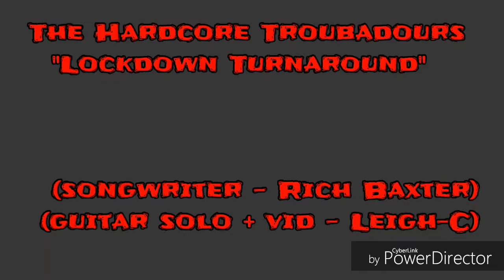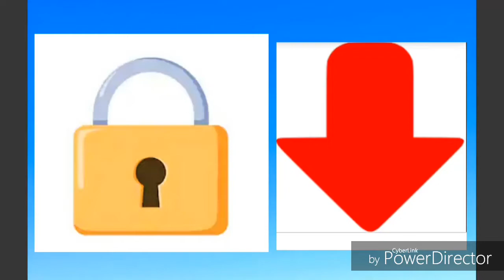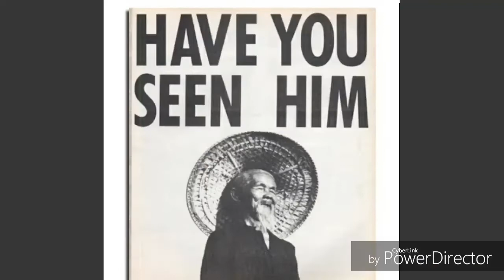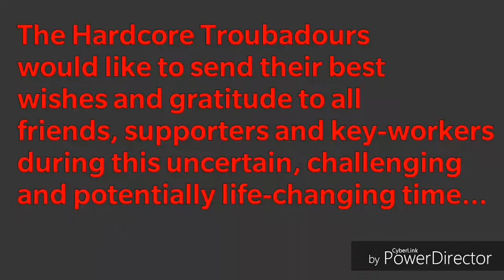Rich Baxter (The Hardcore Troubadours) - Lockdown Turnaround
I believe as a nation, we can all relate to this song and video during these hard times.  All donations to this song go straight to Dorset County Hospital COVID-19 Fund here:

'Lockdown Turnaround' written by Rich Baxter

The Hardcore Troubadours are:

Rich Baxter - Vocals, acoustic and electric guitars, bass, drums, harmonica
Leigh Crowe - Lead guitar

Video created and produced by Leigh-C

Music recorded and produced at home in Lockdown using a Tascam DP-32SD recorder.